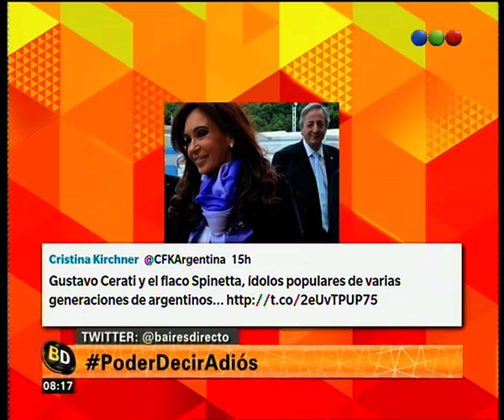Tweets para Gustavo Cerati - Telefe Noticias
Zeta Bosio, Cristina Fernández de Kirchner y Mario Pergolini son algunas de las figuras que despidieron al músico. Conocé sus tweets.